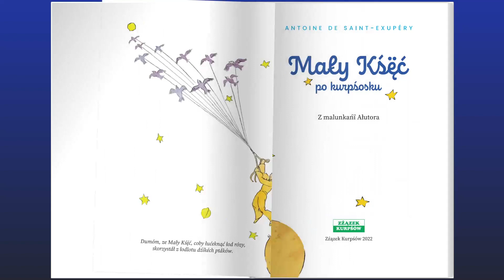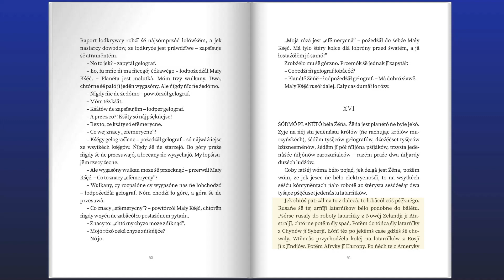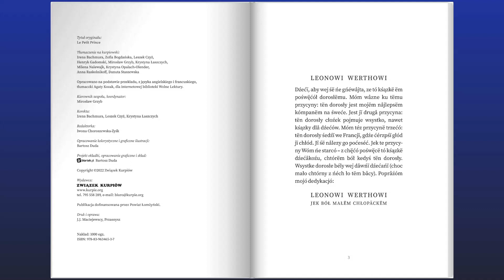Antoine de Saint-Exupery, Mały Książę (przetłumaczony na kurpiowski). Rozdział XVI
Mały Książę został przetłumaczony na kurpiowski przez zespół pod kierownictwem Mirosława Grzyba. Książka ukazała się w 2022 roku, a wydana została przez Związek Kurpiów pod tytułem: Mały Kśę̈ć po kurpśosku. Po kurpiowsku czytają: Krystyna Łaszczych i Mirosław Grzyb. Realizacja filmu: biartek.pl Wstęp i zakończenie czyta: Iwona Choroszewska-Zyśk.